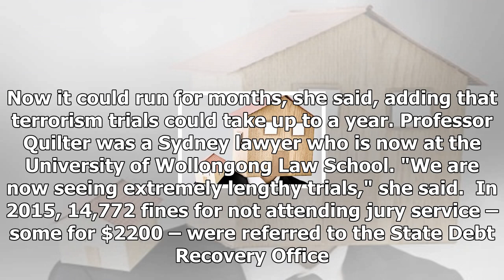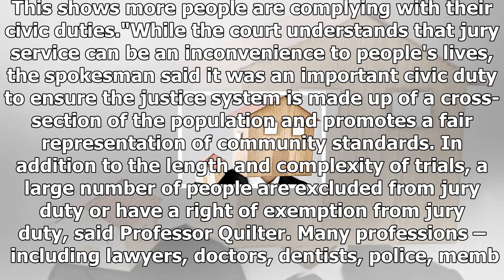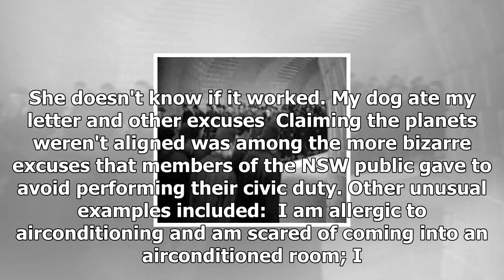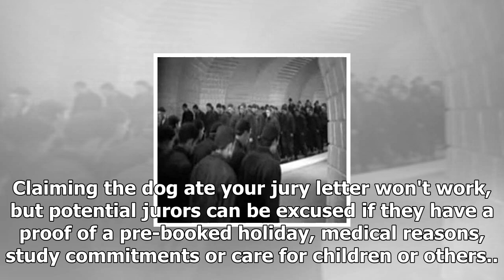How to get out of jury duty: planets not aligning is not a good excuse